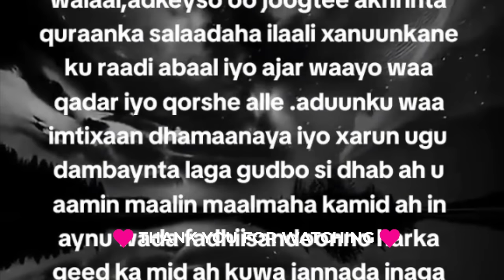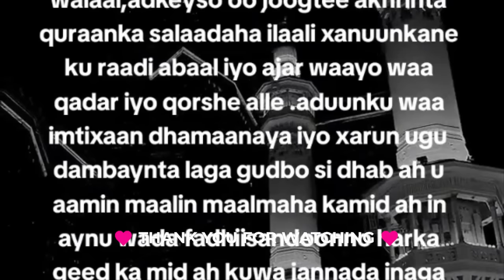ASHA OO CASHAR UU DIGTAY SHAY FIIRSO ADIGA YABIYEE🤣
Asha iyo CARURTEEDA